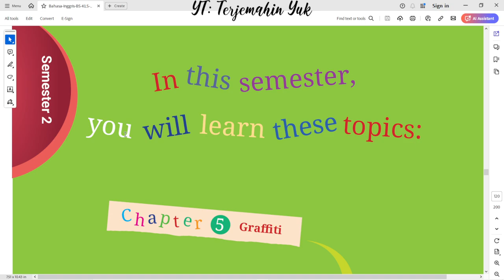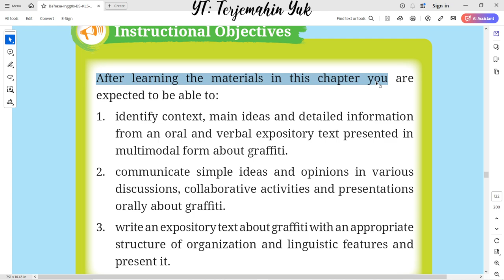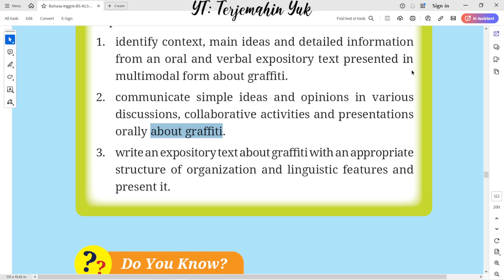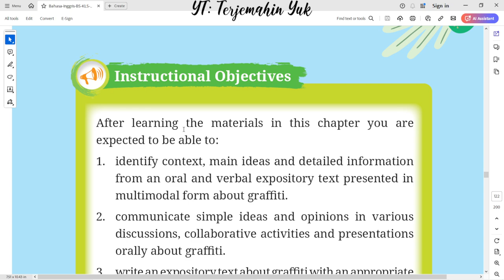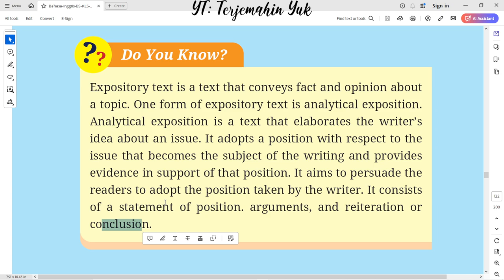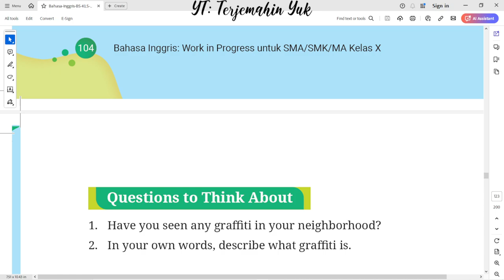Hal. 101-105 kelas 10 Terjemahan Buku Bahasa Inggris SMA / MA Kurikulum Merdeka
Semester 2 : Theme : Art
Chapter 5 : Graffiti
Expository text is a text that conveys fact and opinion about a topic. One form of expository text is analytical exposition.

terjemahin yuk
terjemahinyuk
terjemahkan yuk
Tingkat Lanjut
kunci jawaban
belajar bahasa inggris
pelajaran
halaman .